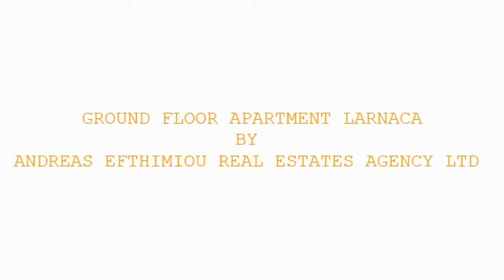GROUND FLOOR APARTMENT LARNACA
This is a ground-floor, one-bedroom apartment with title deed, shared swimming pool, fully furnished including electrical appliances, air-conditioning, near all amenities. The apartment is situated in Oroklini village, in close proximity to the village centre where one can find shops and traditional taverns. or call us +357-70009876 ANDREAS EFTHIMIOU REAL ESTATES AGENCY LTD